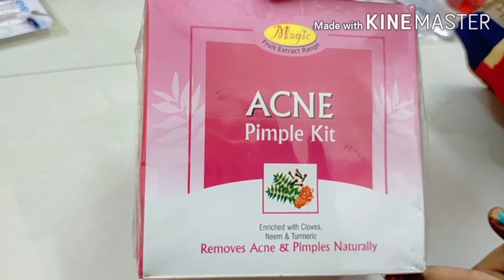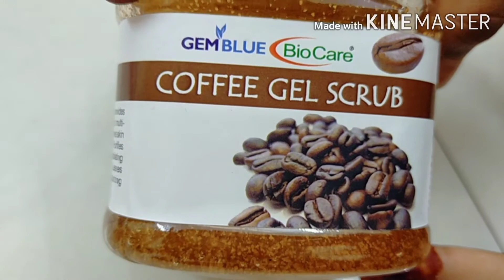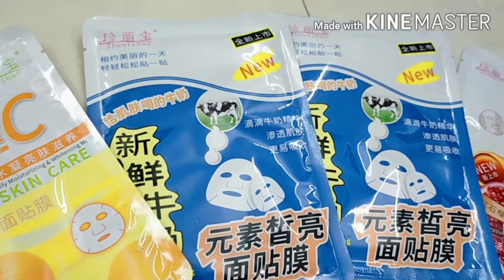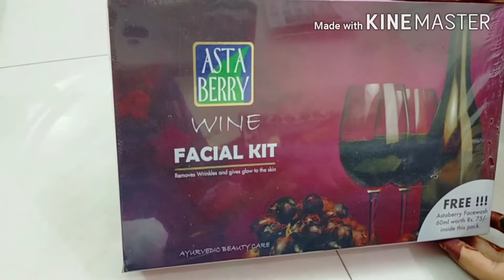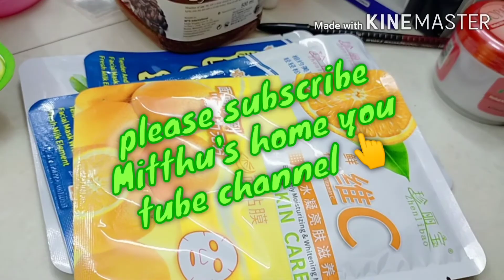Shopping for cosmetics video/ஷாப்பிங் வீடியோ பார்க்கலாம் 💃💃💃